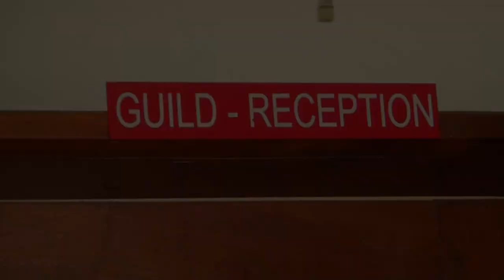Kachaina Valentine report for orientation at Bishop Stuart University